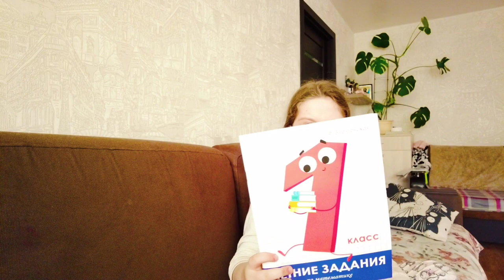Летние каникулы под угрозой.